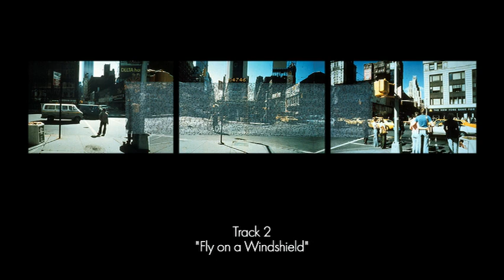Genesis 02 - Fly on a Windshield (5.1 Mix)